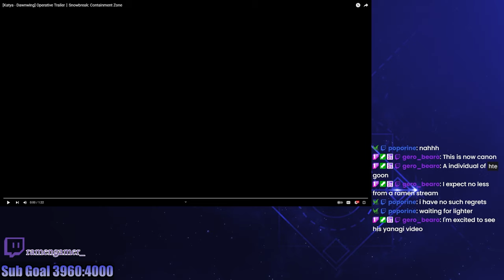They had to censor it